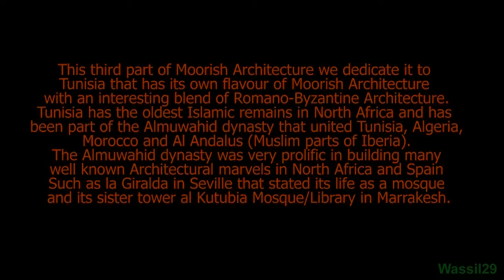Moorish tunisia.avi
This third part of Moorish Architecture we dedicate it to
Tunisia that has its own flavour of Moorish Architecture
with an interesting blend of Romano-Byzantine Architecture.
Tunisia has the oldest Islamic remains in North Africa and has
been part of the Almuwahid dynasty that united Tunisia, Algeria,
Morocco and Al Andalus (Muslim parts of Iberia).
The Almuwahid dynasty was very prolific in building many
 well known Architectural marvels in North Africa and Spain
Such as la Giralda in Seville that stated its life as a mosque
 and its sister tower al Kutubia Mosque/Library in Marrakesh.